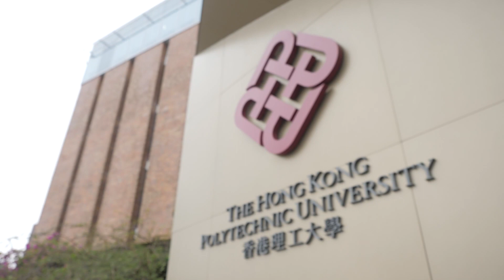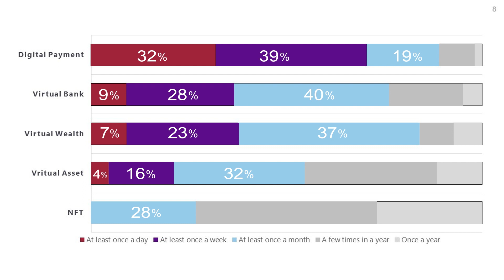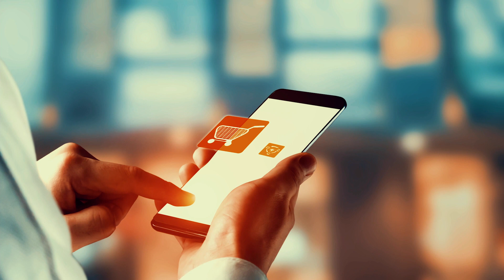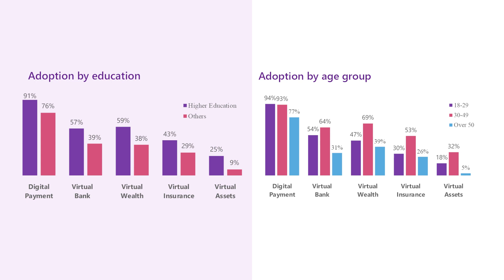PolyU Asklora Fintech Adoption Index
Improving the World by Driving Commercialisation through Knowledge and Technology Transfer